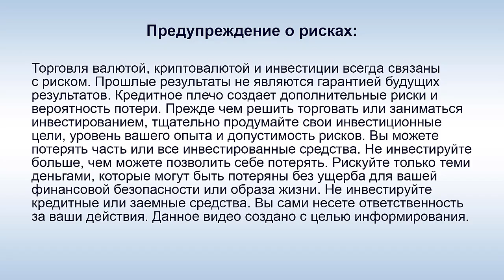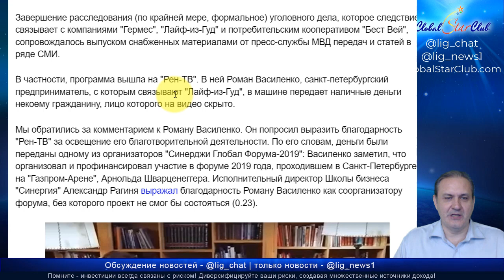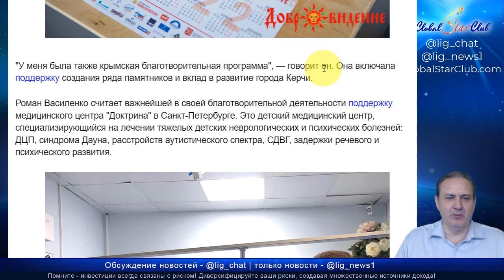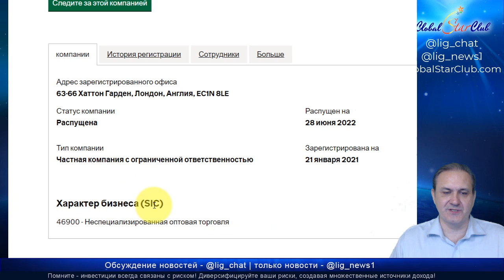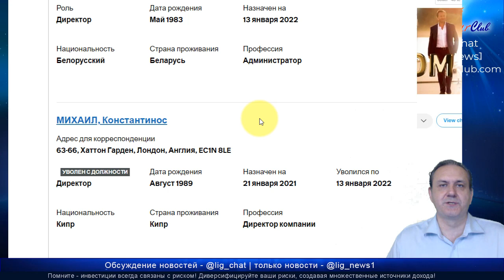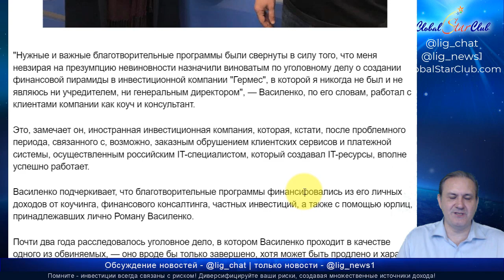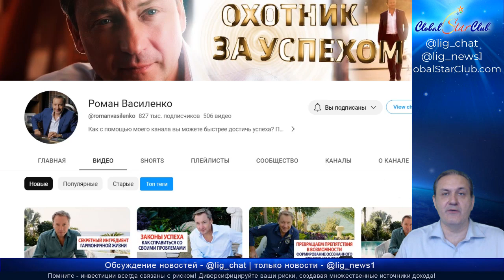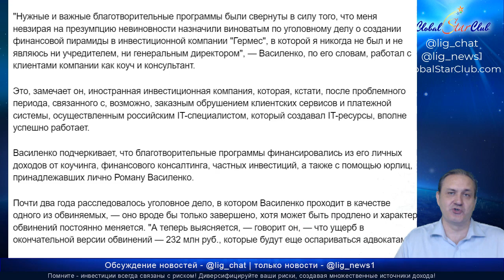Life is Good - Р. Василенко: "Инвестиционная компания вполне успешно работает"